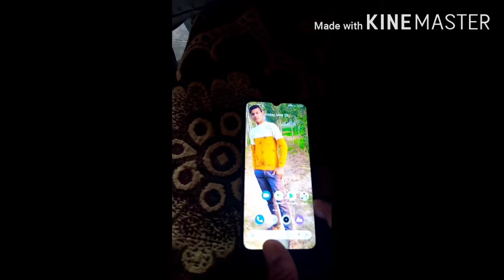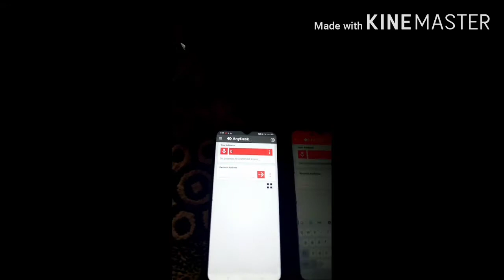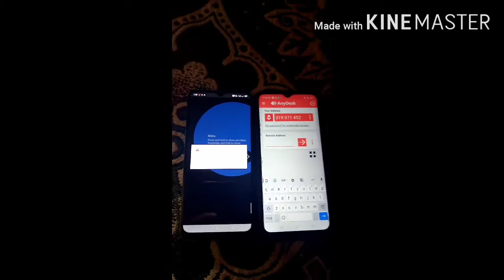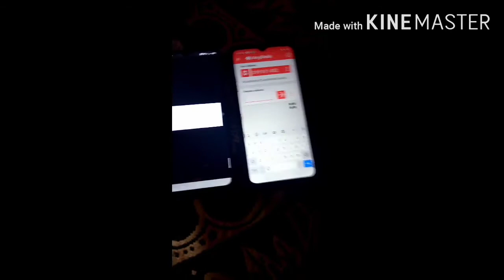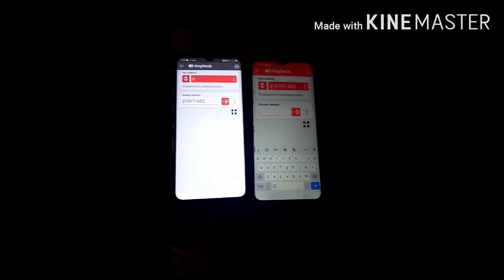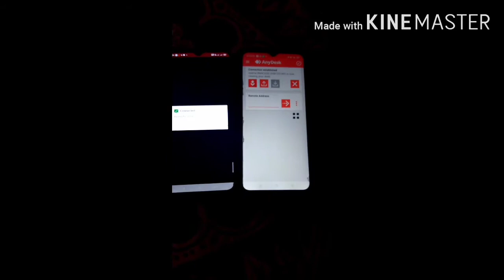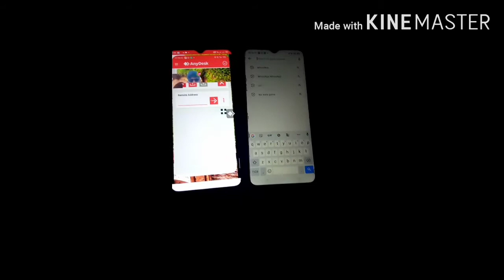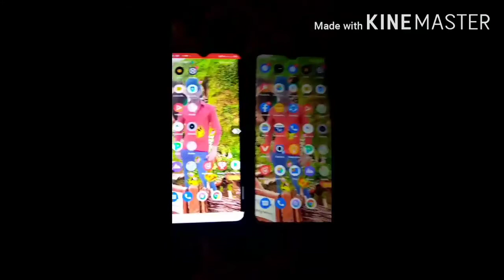How to use anydesk in mobile || how to connect anydesk in mobile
Hello guys Welcome to Unique Education Channel

About to video: In this video how to use anydesk in mobile that  any mobile access through anydesk but important video daily